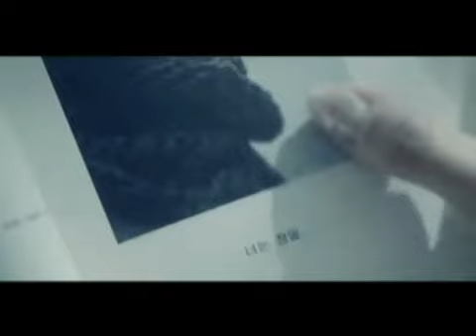[xdct]The next life Khuntoria.flv